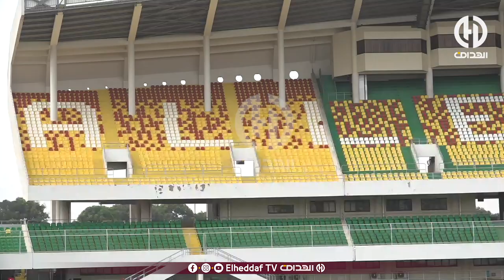شاهد ... قناة الهداف ترصد لكم أخر التحضيرات في ملعب كيڤي بالطوڤو الدي سيحتضن مبارتي المنتخب الوديتين